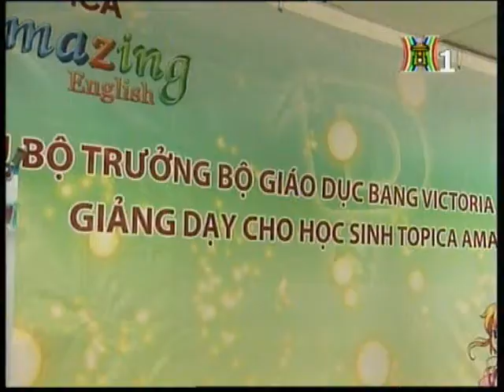Cựu BỘ Trưởng GD Bang Victoria - Úc giảng dạy tiếng Anh cho học sinh TOPICA Amazing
Cựu Bộ Trưởng GD Bang Victoria - Úc Honorable Bronwyn Pike giảng dạy tiếng Anh cho học sinh TOPICA Amazing - Đài Truyền hình Hà Nội - 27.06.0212

Chương trình nằm trong khuôn khổ chuyến thăm và làm việc của Cựu bộ trưởng Bộ giáo dục Bang Victoria - Australia, bà Hon Brownyn Pike  tại Việt Nam. Đây là lần thứ hai bà Pike đến thăm và làm việc tại Việt Nam. Lần đầu tiên là năm 2008 với Thứ trưởng Bộ giáo dục Bành Tiến Long, ký kết hợp tác giáo dục giữa hai nước.

Tham dự chương trình là các học sinh xuất sắc nhất của TOPICA Amazing. Các em là những học sinh không chỉ dành được những thành tích xuất sắc trong việc rèn luyện tiếng Anh với TOPICA Amazing mà còn là những học sinh chăm ngoan và đạt được những kết quả học tập cao tại trường.

Tại chương trình, Cựu Bộ trưởng trực tiếp tham gia giảng dạy và hướng dẫn học sinh luyện tập tiếng Anh theo phương pháp 4T +M của TOPICA Amazing và chia sẻ với học sinh về tầm quan trọng của tiếng Anh, đặc biệt là tiếng Anh giao tiếp.

Khóa học tiếng Anh TOPICA Amazing dành cho trẻ em 06-14 tuổi, ra đời với sự hợp tác của các nhà thiết kế phần mềm hàng đầu thế giới, các chuyên gia giảng dạy Anh ngữ quốc tế đến từ TESOL, Đại học Oxford, Cambridge, Arizona. Khóa học áp dụng phương pháp đào tạo 4T + M (Teaching, Training, Testing, Tracking, Motivation), kết hợp công nghệ 3D với hình ảnh sinh động giúp học sinh thích học tiếng Anh và nâng cao kỹ năng nghe nói.

Điện thoại hỗ trợ
- Đăng ký học: HN: 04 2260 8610 hoặc 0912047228; HCM: 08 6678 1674
- CSKH: HN: 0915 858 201 hoặc 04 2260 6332; HCM: 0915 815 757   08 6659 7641